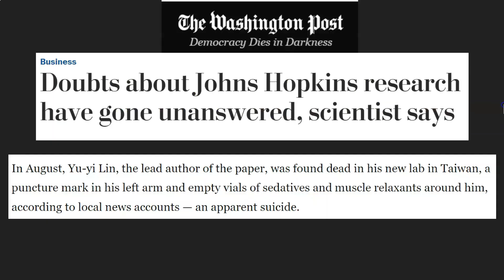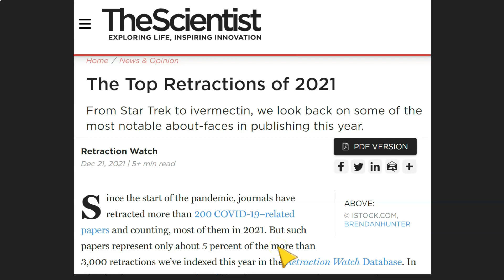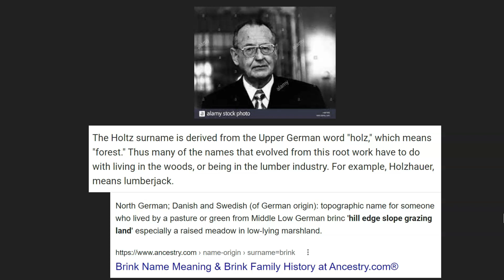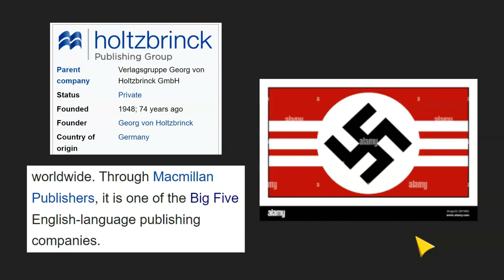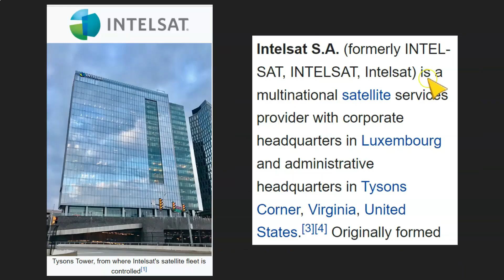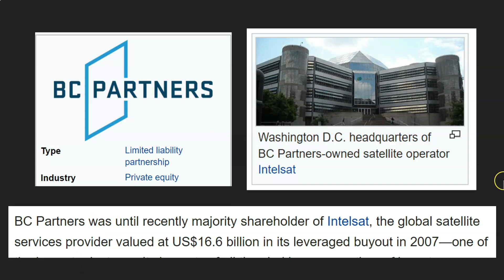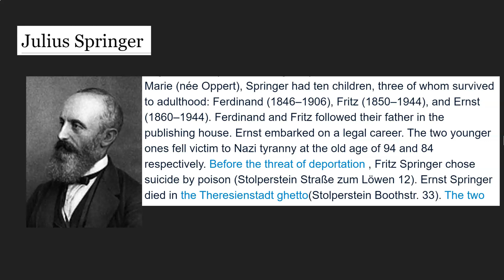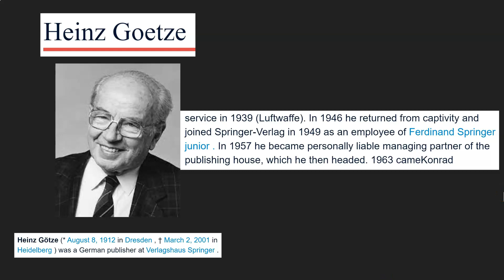Naturally Part One: 40% ?!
2/5 to the polymath